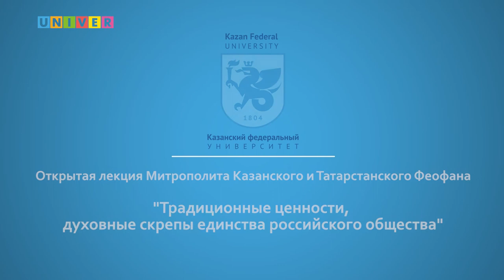Публичная лекция митрополита Казанского и Татарстанского Феофана